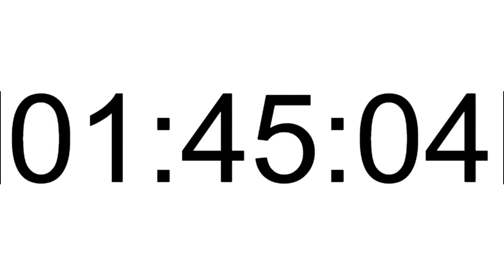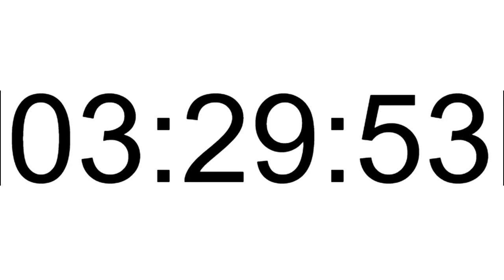3 hours and 30 Minutes Timer Count Up in Full White Background and Clockwise Video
3 hours and 30 Minutes Count Up White Background Clock or Timer,
3 hours and 30 Minutes Silent Count Up White Background Clock or Timer